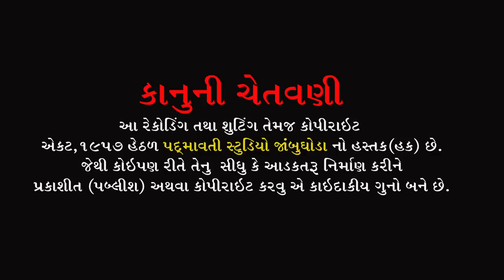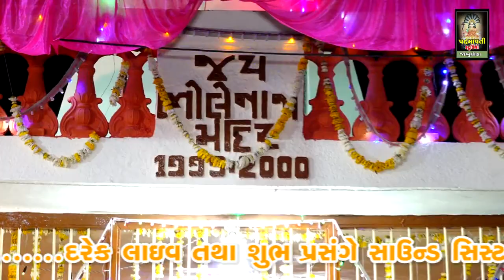જનમ જનમ કા સાથ ગુરુજી તમારો અમારો || ધરમદાસ સાહેબ || Mahadev Mandir Sevaniya Dahod || 2022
ભજન આરાધક :- ધરમદાસ સાહેબ
બેન્જો:- ધર્મેશ બારિયા
તબલા:- શિવમ ટોકરવા
મંજીરા:-અમરત બારિયા
સાઉન્ડ:-કબીર કૃપા વાવ